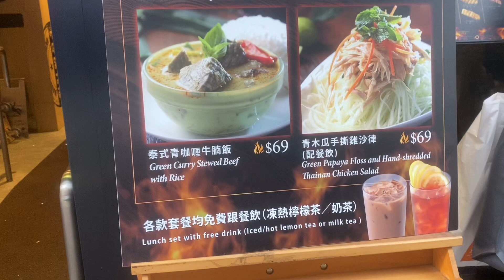GRILL THAI SUPER YUMMY IN CAUSEWAYBAY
Kayang kaya Ng Bulsa Sulit na Sulit.